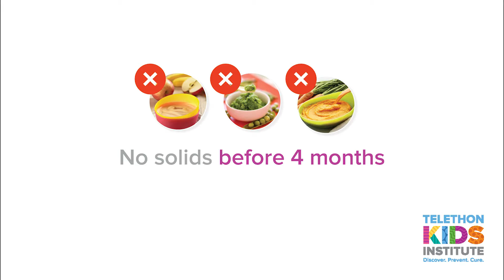Children's Allergy: 3 Tips for new parents to help prevent allergies from developing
▻ 3 tips to help minimise the risk of your child developing an allergy.

Avoiding introducing potentially allergic foods into our child's diet could do more harm than good. Features commentary from Prof. Susan Prescott, Allergy & Immunology Researcher at Telethon Kids Institute.

"Today 1 in 10 kids, under the age of one, has a food allergy."